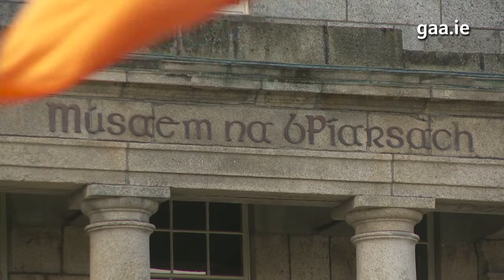Historic Launch of 2016 Leinster GAA Championships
On the centenary of his execution, the Padraig Pearse Museum in Rathfarnham in Dublin was the setting for the launch of the 2016 Leinster GAA senior hurling and football championships. Pearse served as a member of a Leinster GAA Colleges' Committee prior to the 1916 Rising and his school here at Coláiste Éanna was heavily involved in Gaelic games.